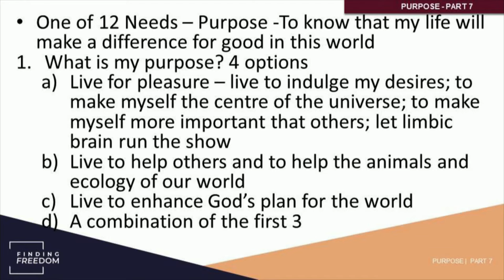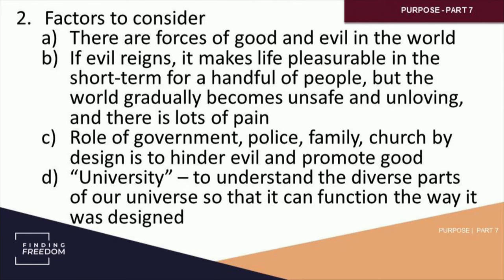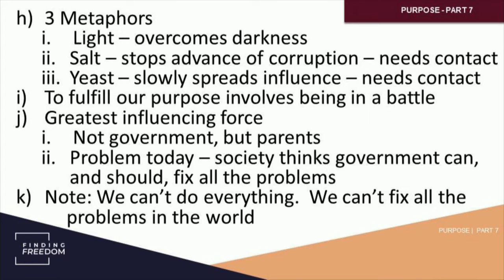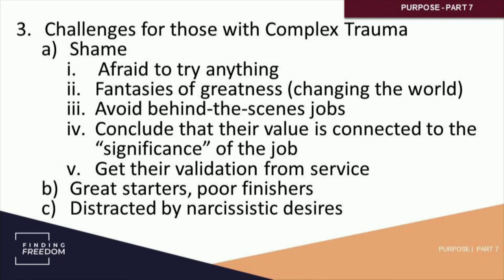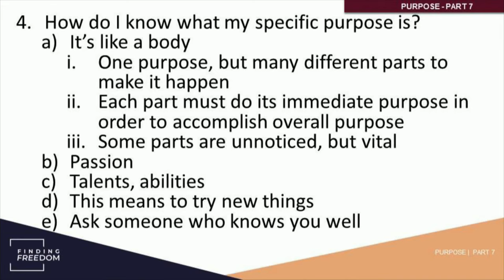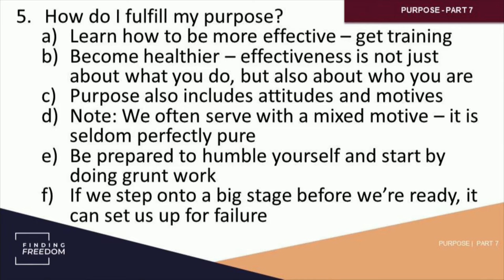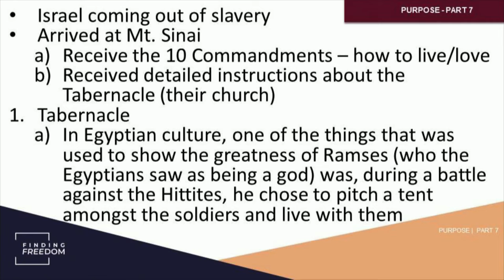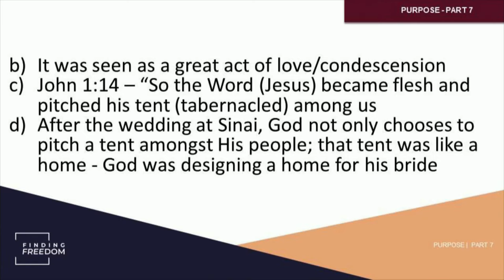Healthy Tools - Part 7/11 - Purpose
People from Complex Trauma often don't know who they are or what their purpose in life is. Tim will help us think through our purpose.